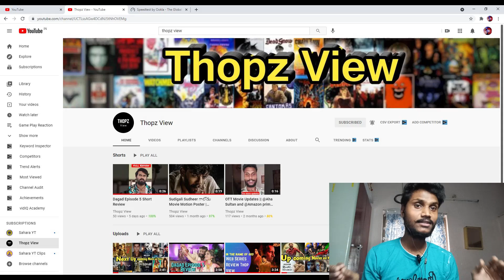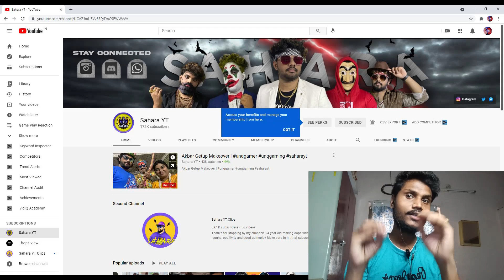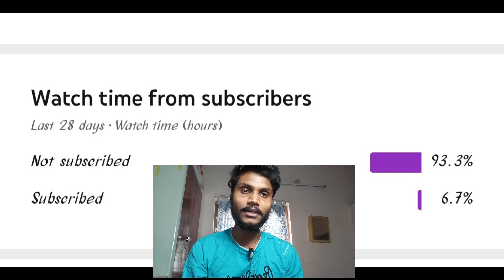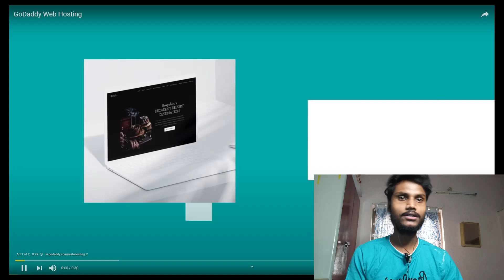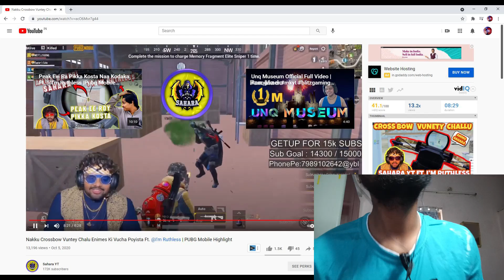Reaction to @Sahara YT Gameplay By Teja | Funny Reaction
Sahara YT Pubg Mobile Game Play Reaction By Teja Sahara YT Videos lo Oka clip select Cheysukoni I ahve Made This Video I hope Every One Will Enjoy.

Hello Friends This is Teja, I am Here to Entertain You With Content.

My PC Specifications:

1. Motherboard: MSI B450M PRO VDH MAX

2. Processor: AMD Ryzen 3 3200G

3. RAM: 2 x 8 GB DDR4 GSKILL 3200MHz

4. HDD: 500 GB SEAGATE

5. SSD: 480 GB WD

6. CABINET: ANTEC NX200

7. SMPS: ANTEC 550W ATOM V550

8. Monitor: ACER EV226HQL 22''